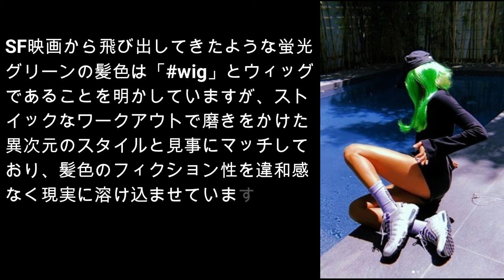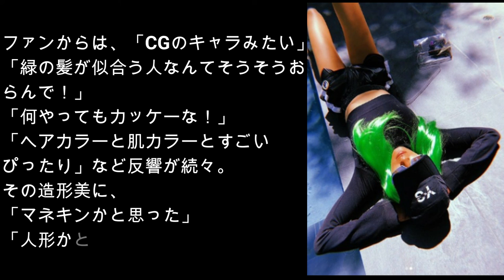ローラが緑髪姿を披露！作り物と勘違いする人続出！！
関連動画↓↓↓
ローラの年収はいくら？？

ローラが緑髪姿を披露！作り物と勘違いする人多数！！
きゅうりやアボカドの絵文字を添えて、プールサイドで美脚際立つポーズをキメたソロショットをアップしたローラさん。SF映画から飛び出してきたような蛍光グリーンの髪色は「wig」とウィッグであることを明かしていますが、ストイックなワークアウトで磨きをかけた異次元のスタイルと見事にマッチしており、髪色のフィクション性を違和感なく現実に溶け込ませています。